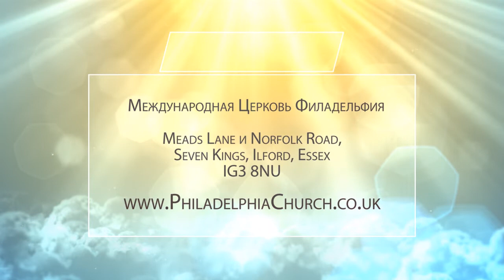ЗАМЫСЛЫ ЧЕЛОВЕКА. Церковь «Филадельфия» 02.08.2020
Пастор Таиса Котова в этой проповеди говорит о замыслах. Мы много замышляем сделать хорошего. Мы строим огромные планы. Но свершится только то, что Бог определил. Нам необходимо обращаться к Божьей мудрости, чтобы не действовать отдельно от Господа. Если мы не знаем, что желает Господь, мы мечемся и пытаемся сделать, то одно, то другое. Но наши собственные замыслы часто далеки от воли Бога. Они не совершенны. Мы строим свои планы, как служить Господу. Даже наше служение в церкви может быть не по воле Бога.
Как же согласовать свои замыслы с волей Бога? Размышлениям на эту тему посвящена  данная проповедь. Присоединяйтесь к просмотру.